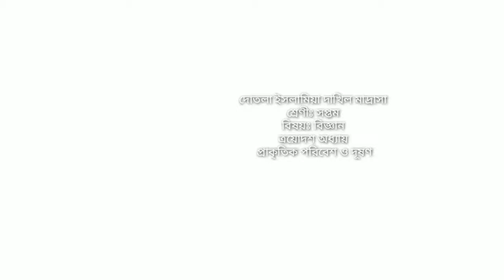অনলাইন ক্লাশ, শ্রেনিঃ৭ম,বিষয়ঃবিজ্ঞান